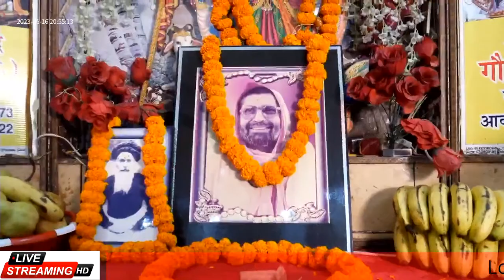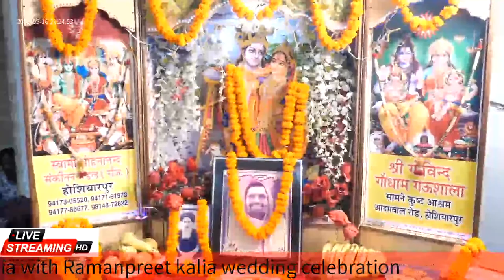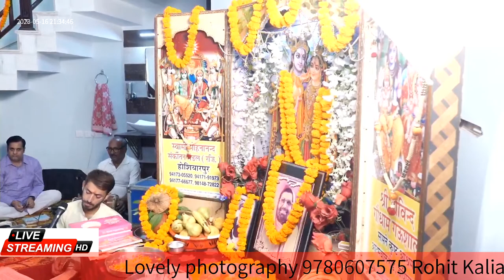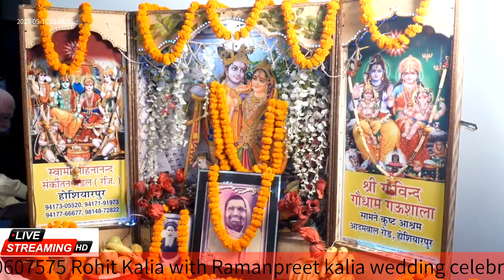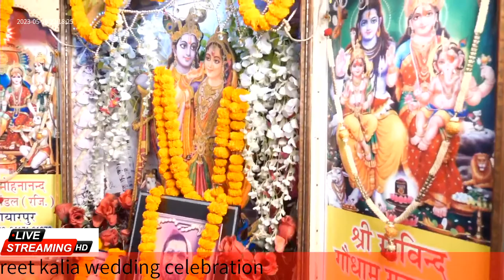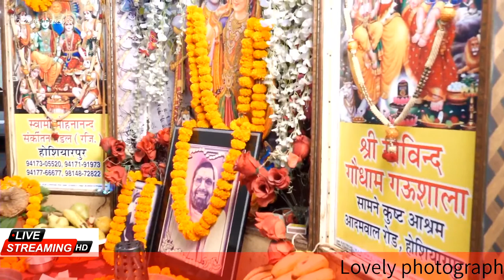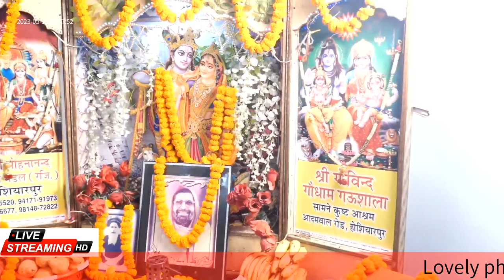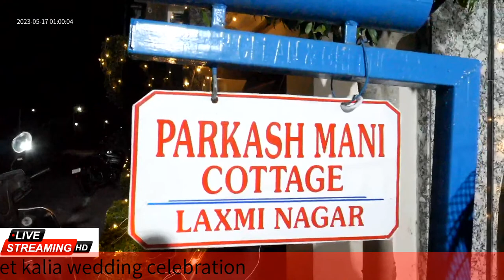Rohit kalia with Ramanpreet kalia (wedding celebration)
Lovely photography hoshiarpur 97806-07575